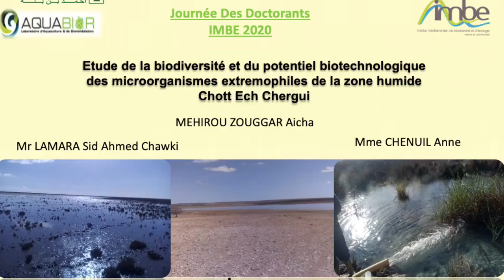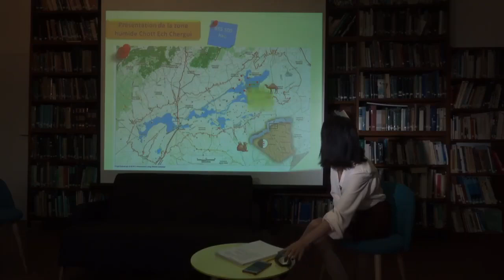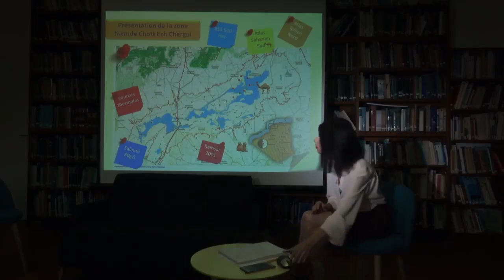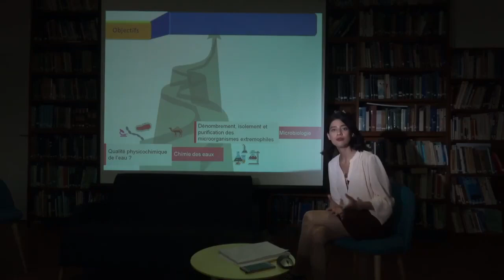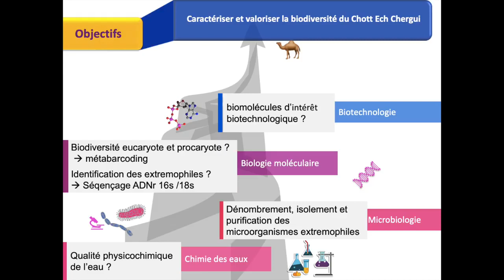Journée des doctorants IMBE2020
Etude de la biodiversité et du potentiel biotechnologique des microorganismes extremophiles de la zone humide Chott Ech Chergui.
 MEHIROU ZOUGGAR Aicha  -.Doctorante en Cotutelle entre l'université  Ahmed Ben Bella Oran1 -Algerie et  l'université Aix-Marseille - France
Faculté des Sciences de la Nature et de la Vie, Université oran1